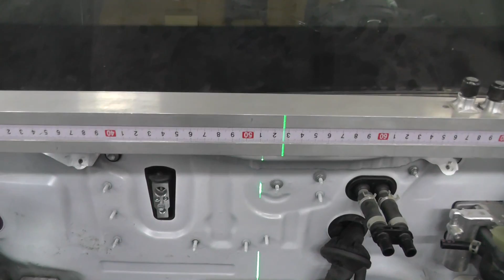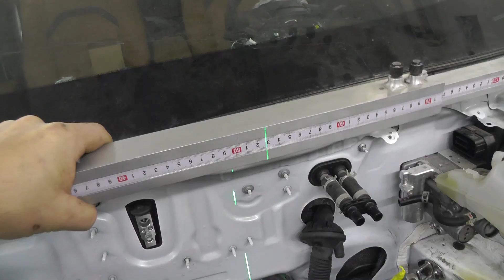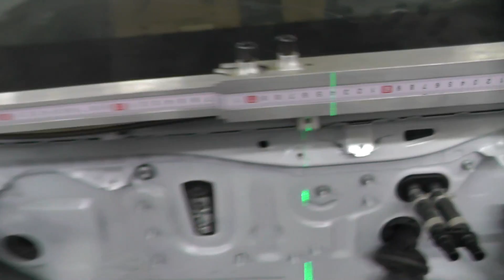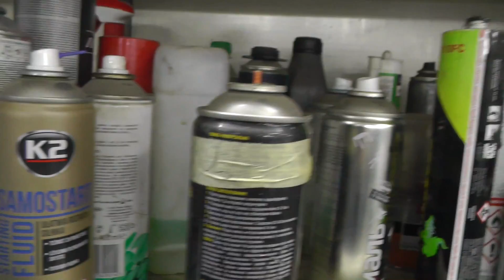Lexus UX250 Hybrid. Вытяжка стакана. Установка двигателя.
Креативный планшет для рисования, 8,5 дюймов.
Набор стопор для гидравлической линии.  8 шт.
Piece of Me (Extended Version)Piece of Me (Extended Version)
Hallmore